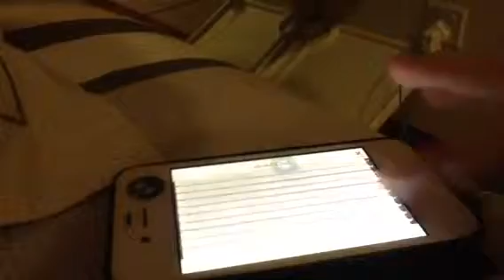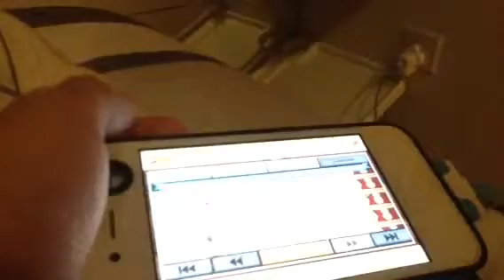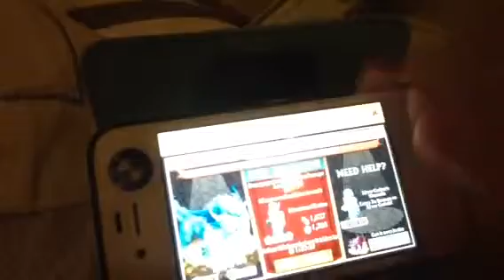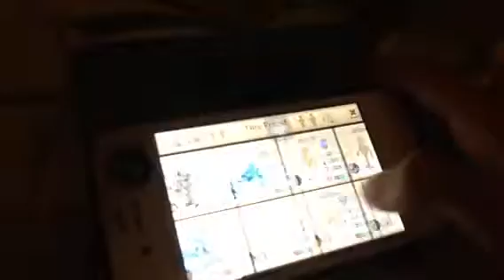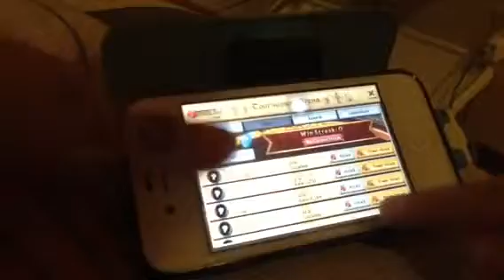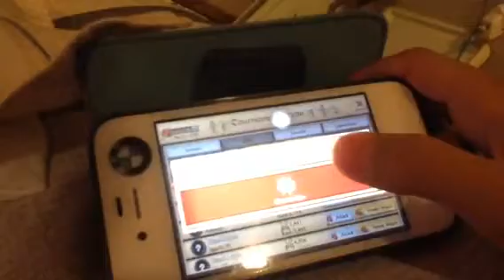5.knights and dragons